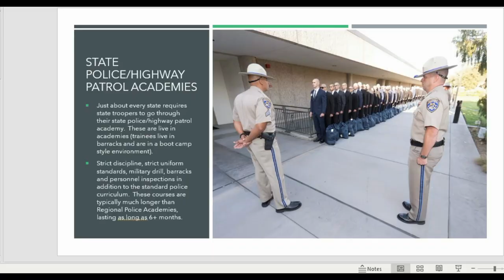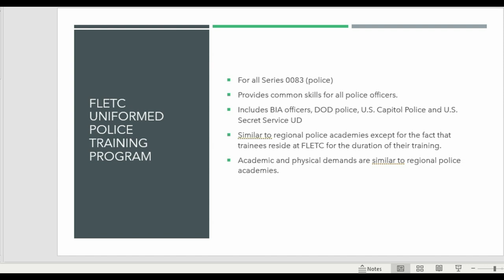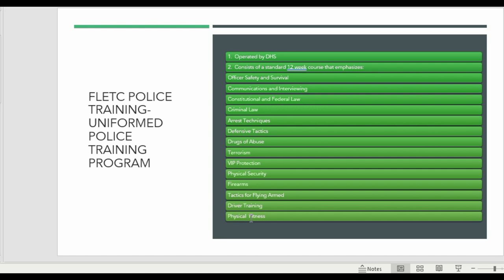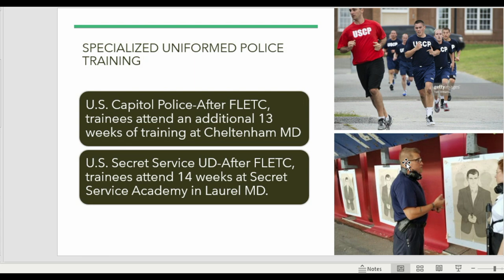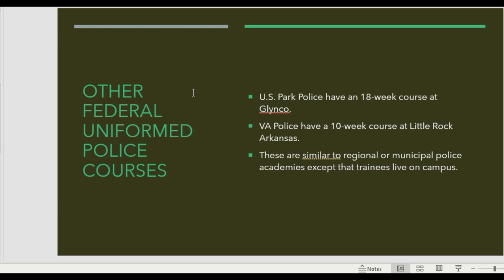What To Expect At The Academy: Federal Police Training Compared to State/Local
This video provides an overview of federal series 0083 (police) training and includes the training programs for the Capitol Police, DOD, Supreme Ct and BIA uniformed officers.  Compares their academy training to state/local and provides an overview of what new hires can expect.